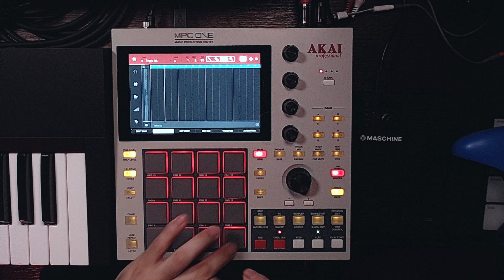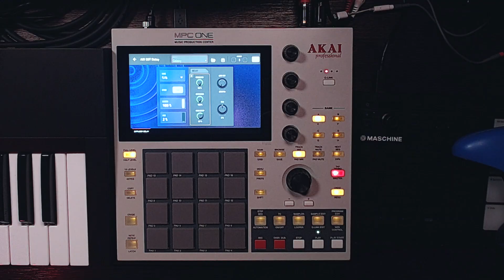MPC ONE | MAKING A BOOMBAP BEAT | SAMPLING FROM TIKTOK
In this video I’m sampling from tiktok to make a boombap beat using the Mpc One